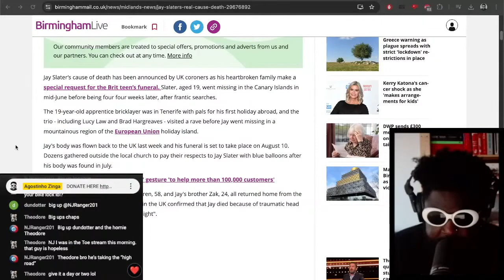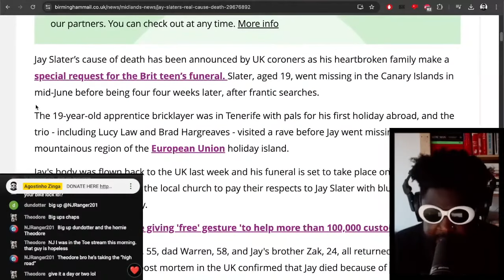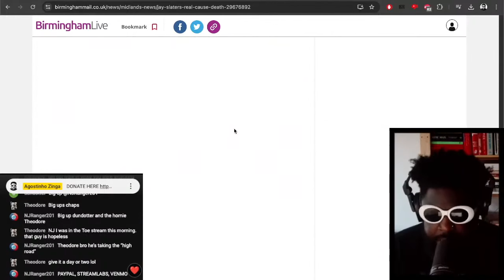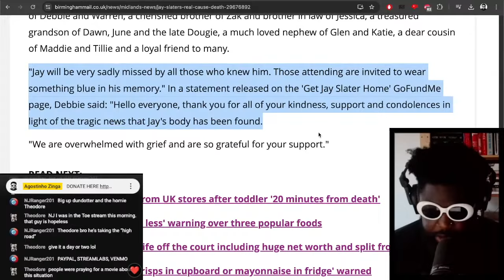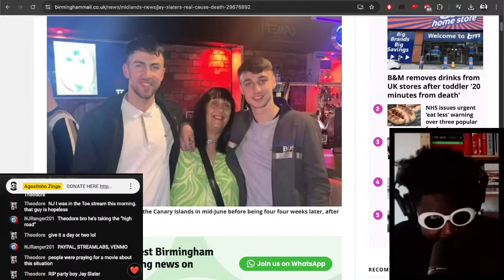Jay Slater Cause of Death Revealed